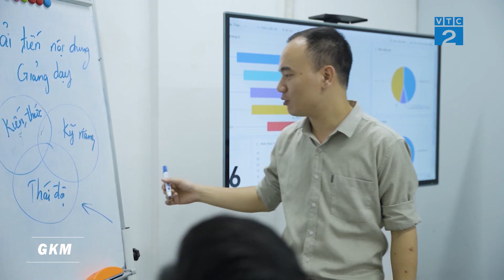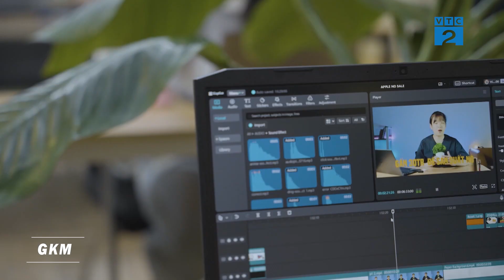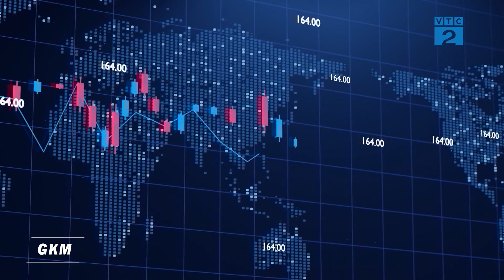[GNNTD] SỨC HÚT CỦA NGÀNH THIẾT KẾ ĐỒ HỌA VÀ DIGITAL MARKETING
Thưa quý vị, thời đại công nghệ 4.0, xu hướng sống cũng như làm việc nhanh, tiện lợi, đơn giản đã giúp nhiều ngành nghề mới có cơ hội hình thành và phát triển. Trong đó ngành thiết kế đồ họa, Digital Marketing được đánh giá là ngành có sức hút lớn đối với các bạn trẻ và giúp nhiều bạn trẻ có cơ hội việc làm tốt trong tương lai. Tuy nhiên, việc chọn môi trường đào tạo như thế nào để vững về lý thuyết, giỏi thực hành? Để cùng tìm hiểu về trung tâm đào tạo chất lượng cho ngành này. Mời quý vị cùng theo dõi phóng sự sau đây.
Đi cùng sự phát triển của công nghệ, ngày nay Digital Marketing  và thiết kế đồ họa đóng vai trò quan trọng trong các chiến lược Marketing của doanh nghiệp. Với Digital Marketing, doanh nghiệp dễ dàng tiếp cận đến các khách hàng mục tiêu dù ở bất cứ đâu, tại bất kỳ thời điểm nào. Bên cạnh đó, thiết kế đồ họa góp phần quan trọng về thương hiệu và cảm xúc trong các chiến dịch truyền thông của doanh nghiệp.
Nhận thấy được tầm quan trọng đó cũng như tiềm năng của ngành học này. Học viện Kstudy đã thiết kế chương trình học từ cơ bản đến nâng cao với 2 ngành học chính: ngành thiết kế đồ họa và Digital Marketing giúp học viên dễ dàng hơn trong việc tìm hiểu và có kiến thức chuyên sâu về 2 lĩnh vực này.
Hướng tới giúp học viên làm được việc ngay sau khi tốt nghiệp; có tư duy và thái độ tốt với nghề nghiệp – Kstudy đào tạo theo mục tiêu bám sát mô tả công việc của các doanh nghiệp hiện nay. Đồng thời trang bị cho học viên: Kiến thức - Kỹ năng- Thái độ qua mô hình huấn luyện cường độ cao trong văn phòng mô phỏng doanh nghiệp.
Tại đây, mỗi giảng viên giống như những người leader trong doanh nghiệp, sẽ cầm tay chỉ việc, chia sẻ kinh nghiệm, hướng dẫn và đồng hành cùng học viên từ con số 0 cho tới khi bước vào thị trường việc làm với một tâm thế tự tin.
Với đội ngũ giảng viên là những chuyên gia uy tín được đào tạo bài bản trong và ngoài nước, có kinh nghiệm làm việc và quản lý nhiều năm tại doanh nghiệp giúp học viên nắm bắt những kiến thức thực tiễn về SEO, Quảng cáo Facebook và Google… các kỹ năng như marketing mạng xã hội, thương mại điện tử, xây dựng thương hiệu đối với ngành Digital Marketing. Những kiến thức về thiết kế đồ họa chuyên nghiệp…. Đồng thời, học viên được chuẩn bị những kỹ năng và kiến thức của tương lai gần để bắt kịp sự phát triển và biến động của nghề nghiệp như: Thiết kế UI/UX, web và 3D, ứng dụng ChatGPT và các công cụ AI trong công việc.
Song song đó, Kstudy liên kết với các doanh nghiệp giúp học viên thực hành và có công việc thực tập ngay trong quá trình học
Nhìn chung, trong giai đoạn toàn cầu hóa, thiết kế đồ họa và Digital Marketing đóng vai trò quan trọng trong chiến lược truyền thông của Doanh nghiệp. Vì vậy, ngành học sẽ rất phù hợp với nhiều đối tượng như: học sinh vừa tốt nghiệp THPT muốn đi làm sớm, sinh viên muốn trang vị thêm kiến thức, Du học sinh, người xuất khẩu lao động sau khi về nước, hay công nhân tại các khu công nghiệp muốn phát triển bản thân sang những công việc mới.
 Với thời gian học ngắn và chi phí phù hợp, giúp các bạn trẻ có điều kiện thử sức với lĩnh vực mới một cách tự tin và phát triển